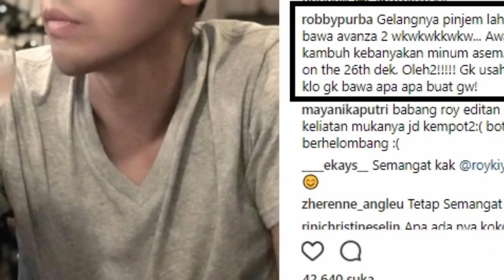HEBOH! Ramalan Zodiak 3 Januari 2019 Akan Terjadi Sesuatu, Apa Itu Kamu?